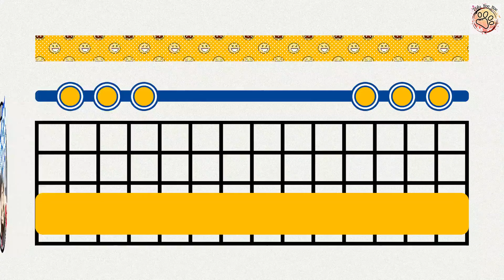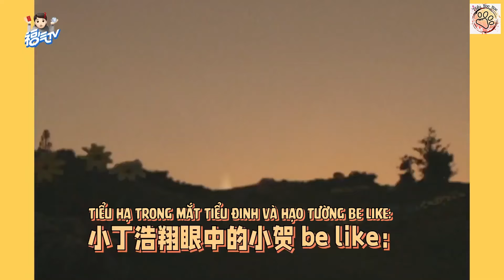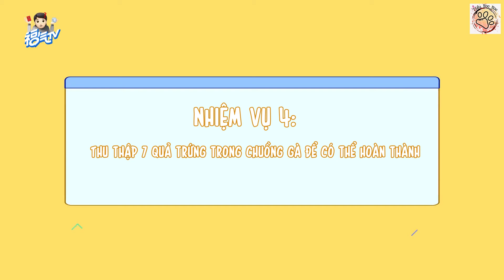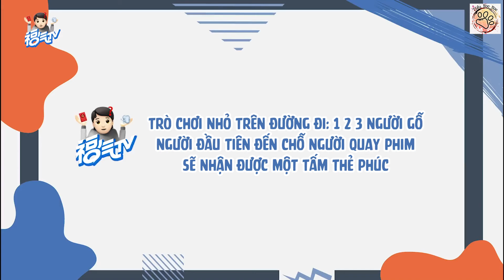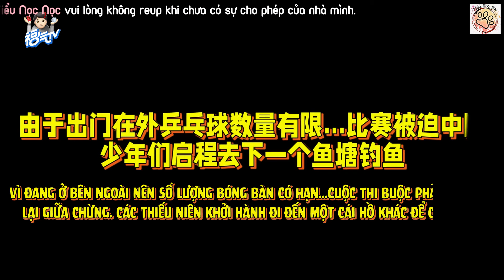[Vietsub]《Phúc khí này cho bạn,bạn lấy không - Nguyên liệu đã vào vị trí》VLOG 7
Trans: TiuTiu, Lyn, Diệp, 쩜
Beta: Cà chua, Pơ
Time: Cissy, Cam, My, Ying
Type: Ying
Enc: Đam

Bản dịch thuộc về Tiểu Nọc Nọc, vui lòng không reup khi chưa có sự cho phép của nhà mình.